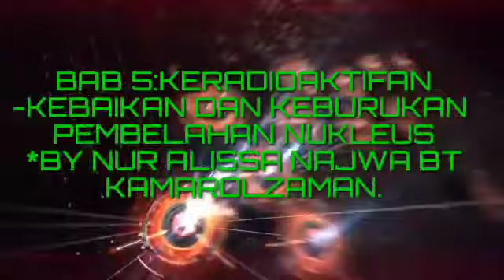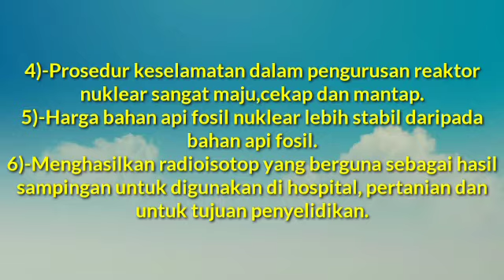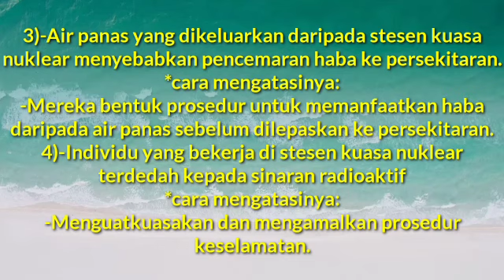KEBAIKAN DAN KEBURUKAN PEMBELAHAN NUKLEUS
Keradioaktifan: Kebaikan dan keburukan pembelahan nukleus